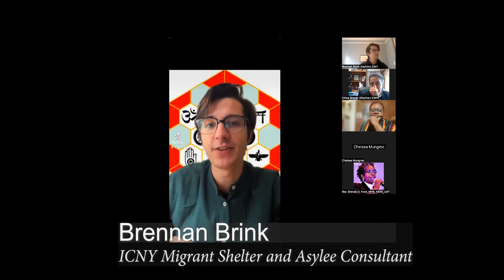Workshop: “Migration and Food Insecurity”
Faith-based organizations and congregations have stepped up to care for thousands of migrants in recent years – offering shelter, food, interpretation services, and other social services. This workshop speaks with panelists who have been serving and empowering migrants; together, they will discuss how food access has evolved since the pandemic, with a particular focus on the urgent needs of our new New Yorkers. Participants will discuss and share best practices to support migrant communities in these times of crisis, be it through emergency food services or advocacy.

Moderator: Brennan Brink, ICNY Migrant Shelter and Asylee Consultant
Speakers:
Adama Bah, Afrikana
Jaclinn Tanney, Migrant Kitchen Initiative